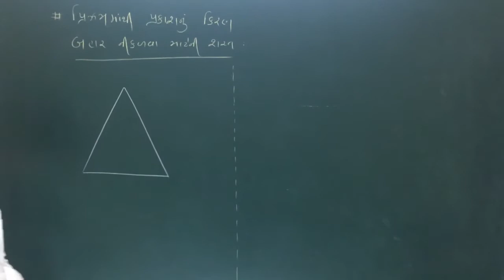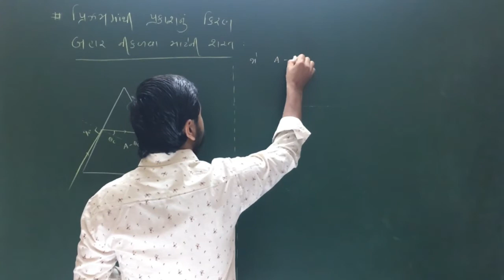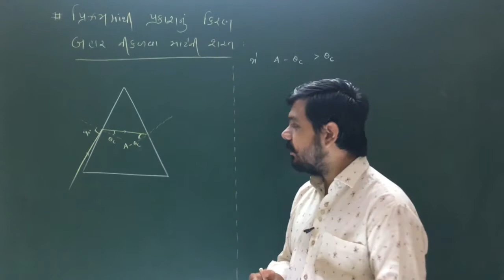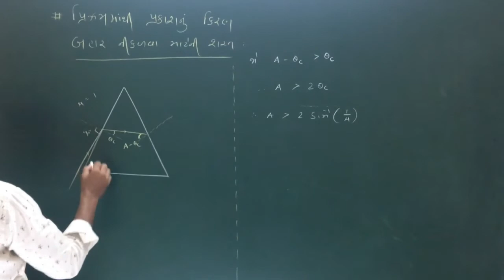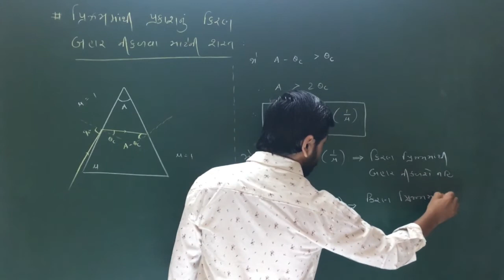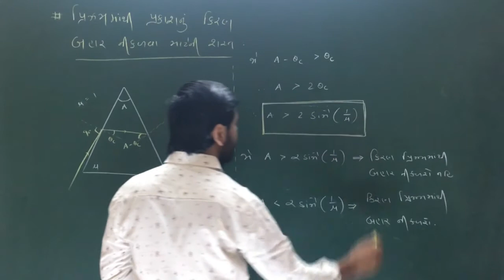Geometrical Optics || Session-32 || GUJARATI || V.B.Sir